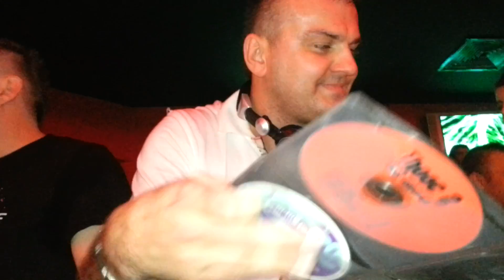Dj Insane @ R.T.I.A - Ekwador